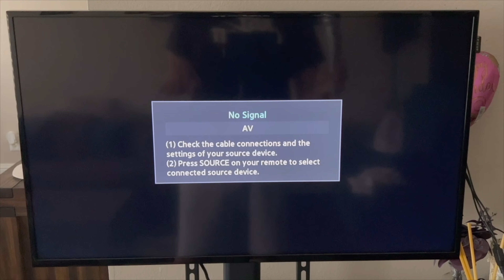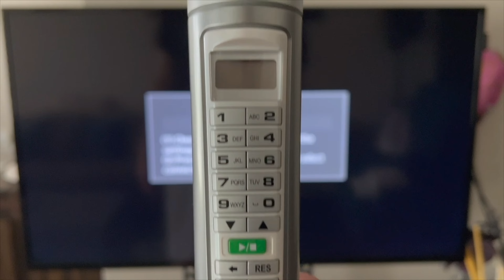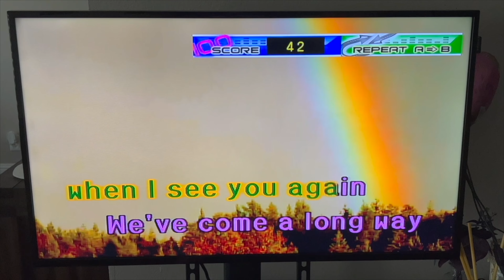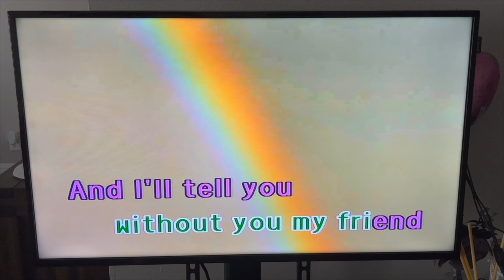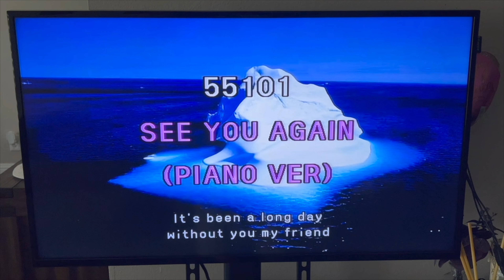How To Use The Repeat Function On Your Magic Sing MT-15K!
In this video, I showed you how to use the repeat function on your Magic Sing MT-15K! I also included a clip from my other video on “how to use the repeat function on your Magic Sing ED-8000!”

Make sure to turn on the bell, so you can get notified when I post new videos!